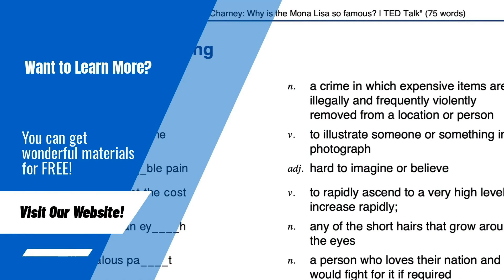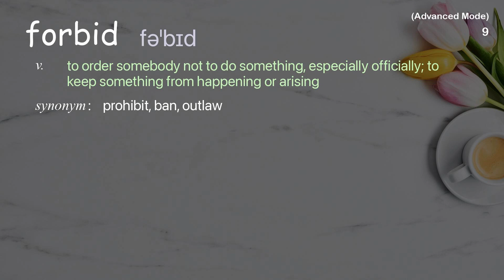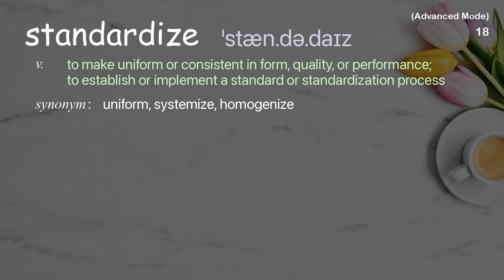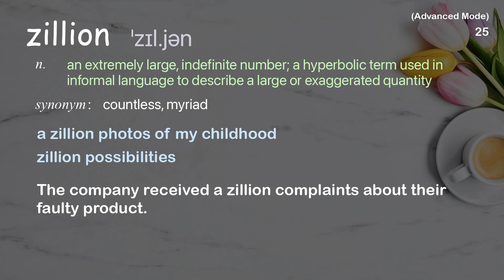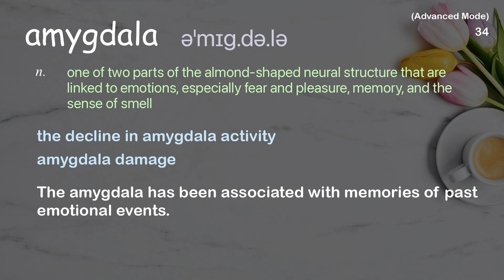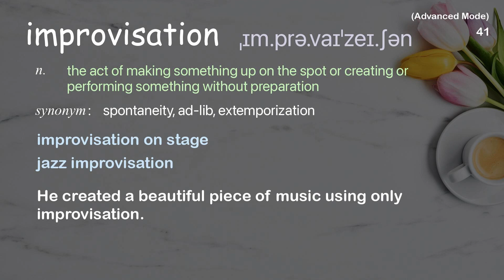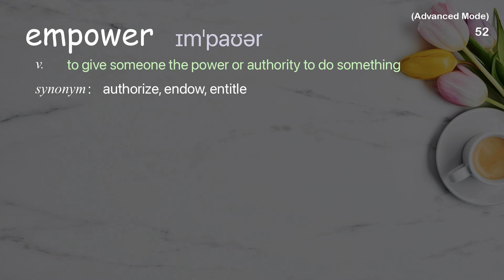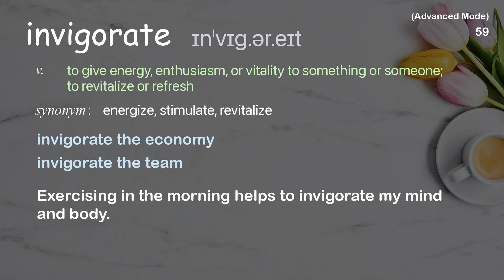59 Advanced Academic Words Ref from "Steve Keil: A manifesto for play, for Bulgaria and beyond, TED"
■PLEASE NOTE

■Reference Source
Steve Keil: A manifesto for play, for Bulgaria and beyond | TED Talk